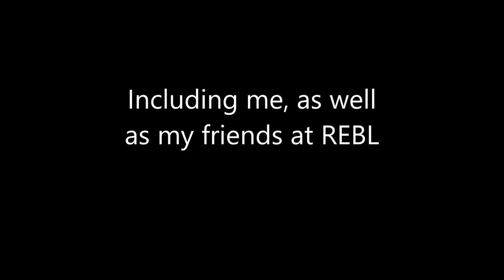WELCOME!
This is my channel intro, i guess. Just a head's up of what my channel will kind of consist of.